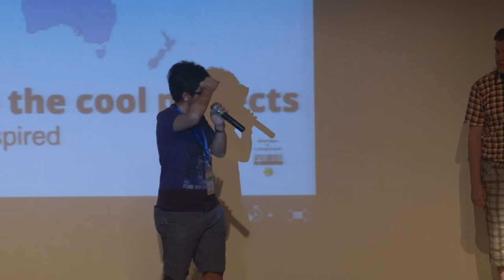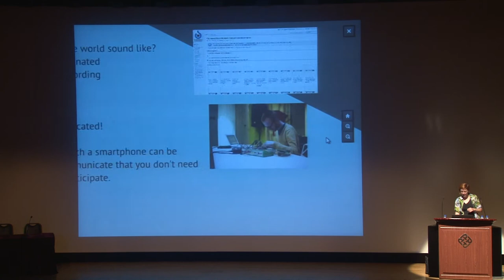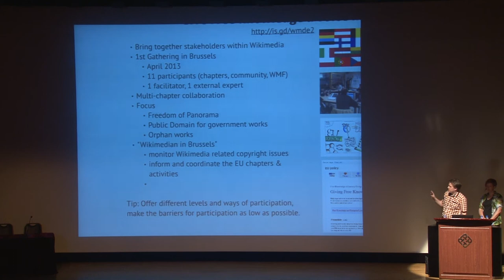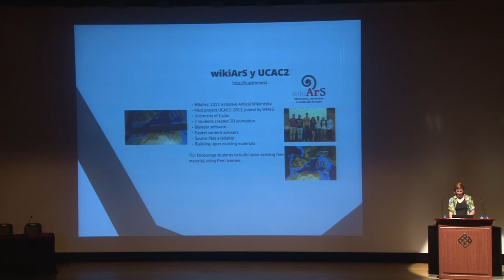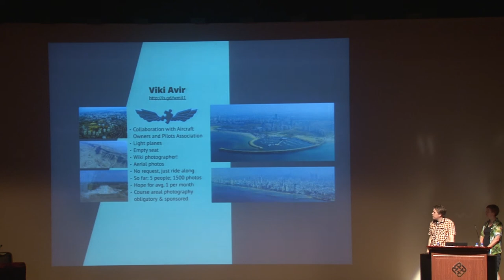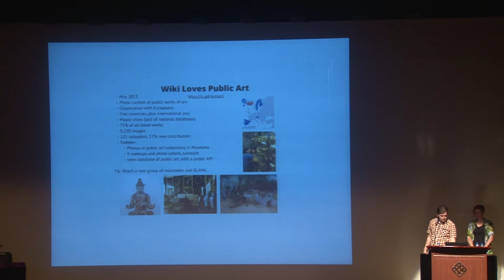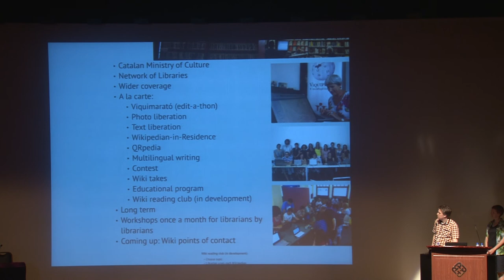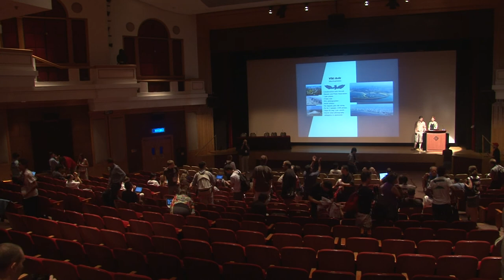The coolest projects of Wikimedia Chapters - Nicole Ebber, Lodewijk Gelauff